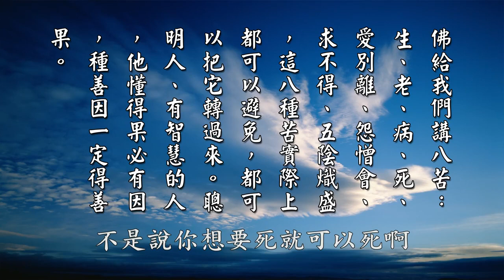人生終免一死 〈黃柏霖老師〉